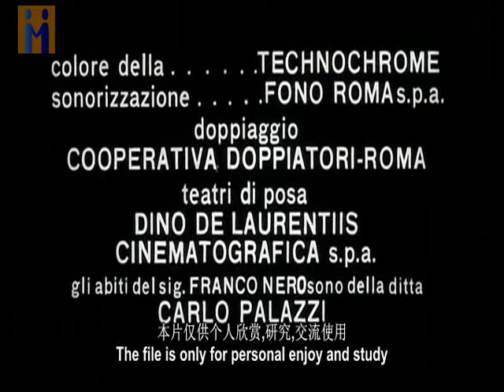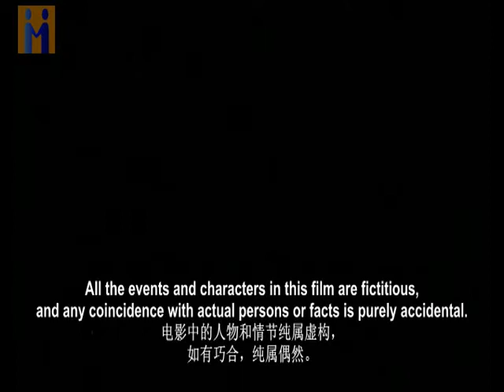The Case Is Closed, Forget It (EN and CN sub 1971 film composed by Ennio Morricone)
Plot: Because of a violation of traffic regulations an architect is put in prison. There he witnesses the grim reality of life behind bars: corrupt staff, corrupt inmates, an inhuman judicial system and the power of the Mafia. (More

Director   Damiano Damiani
Stars        Franco Nero，Georges Wilson，John Steiner
Music      Ennio Morricone
Country   Italy | France
Runtime  101'26"
Date        1971
VIDEO   embedded English and Chinese subtitles